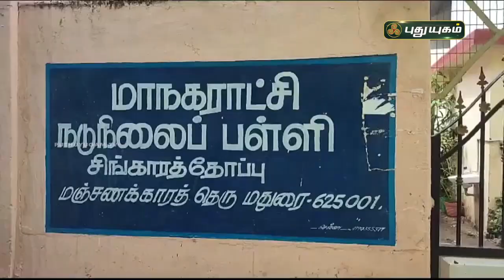விமான வடிவில் பள்ளியை உருவாக்கி வியக்க வைத்த ஆசிரியர் | செய்தித் துளிகள் | PuthuyugamTV